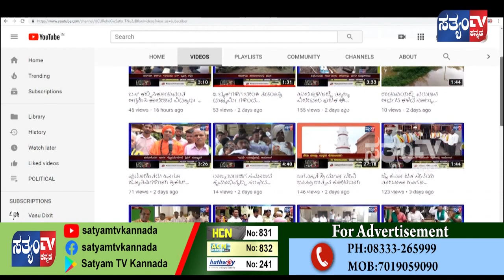CHADACHAN-ಇಂಚಗೇರಿ-ಕೊರೋನಾ ವಿರುದ್ಧ ಹೋರಾಟ ನಡೆಸುತ್ತಿರುವ ವಾರಿಯರ್ಸ್ ಗಳಿಗೆ ಸನ್ಮಾನ||SATYAM TV KANNADA